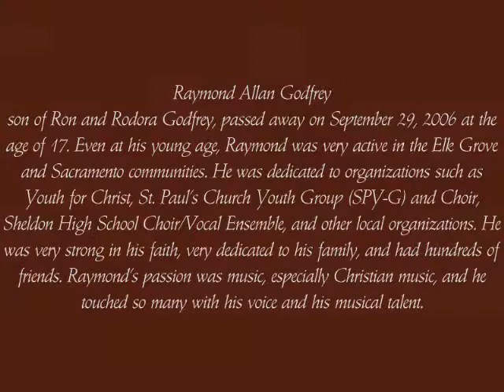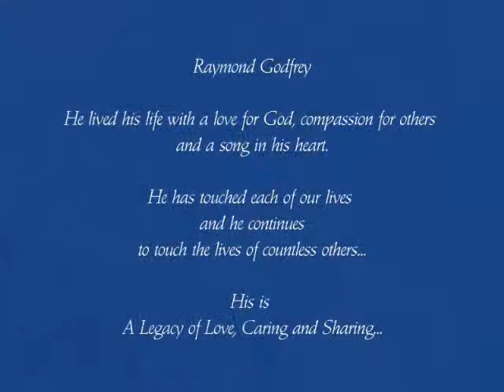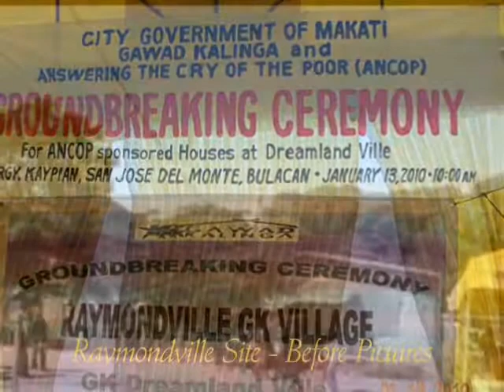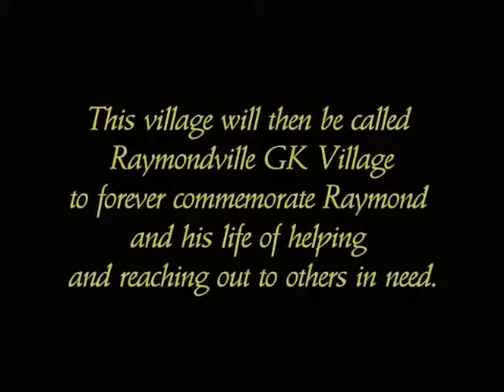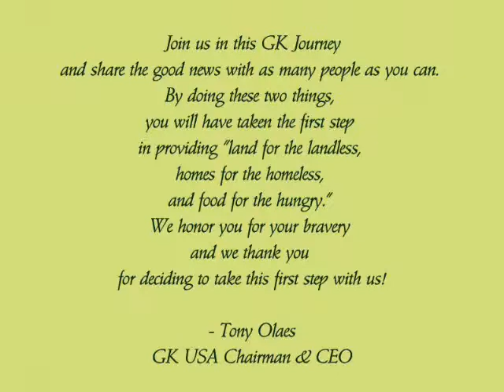Raymondville GK Village - Memorial Fund Dinner Dance Presentation.wmv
Memorial Slideshow for Raymondville Gawad Kalinga Village - A Legacy Village in Loving Memory of Raymond Godfrey

This is the Slideshow presented at the 4th Annual Raymondville Dinner Dance for the partners and attendees.
(Special Thanks to the National GK Teams and GK Bulacan Teams for all their efforts and dedication)

Raymond Allan Godfrey, son of Ron and Rodora Godfrey, passed away on September 29, 2006 at the age of 17. Even at his young age, Raymond was very active in the Elk Grove and Sacramento communities. He was dedicated to organizations such as Youth for Christ, St. Paul's Church Choir, Sheldon High School Choir/Vocal Ensemble, and other local organizations. He was very strong in his faith, very dedicated to his family, and had hundreds of friends. Raymond's passion was music, especially Christian music, and he touched so many with his voice and his musical talent.

One of Raymond's dreams was to visit the Philippines and do what he could to help the poor there. Please help us to realize his dream by giving generously to Gawad Kalinga (which means "to give care" in English). Gawad Kalinga, and its charitable non-profit arm GK-USA (Tax ID number 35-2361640), builds housing and community infrastructure for the poorest areas of the Philippines and other parts of the world. A special fund has been set up in memory of Raymond Godfrey with a goal to collect $70,000 to erect a modern village in place of shanties and slums in the heart of the Philippines. This village will then be called Raymondville to forever commemorate Raymond and his life of helping and reaching out to others in need.

The Village is a work in progress...
Your support and prayers are welcome.

Bayani Development Group
"Helping People Help Themselves"